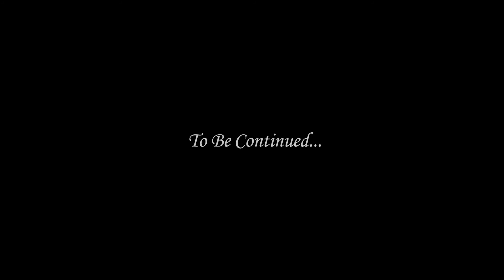Brandi & Justin Yates McIntyre's Winery & Berries LLC. Wedding Highlight Teaser